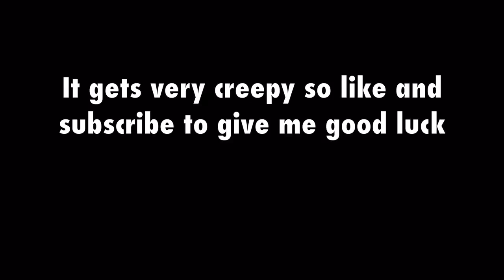FACETIMING GENE THE EVIL EMOJI!! OMG HE ANSWERED!!